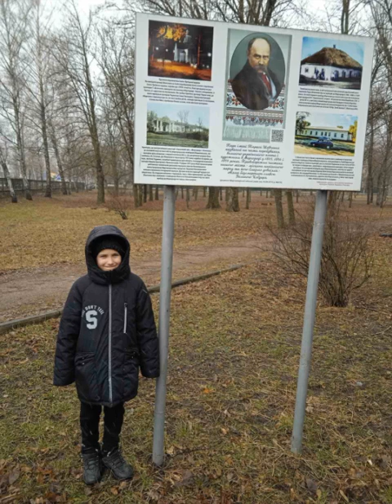Флешмоб до Дня народження Т. Г. Шевченка